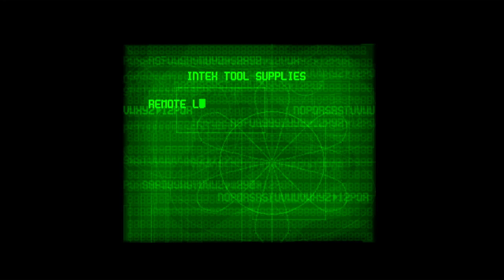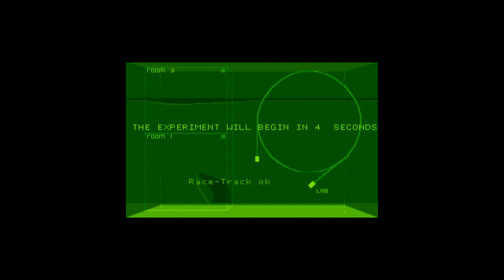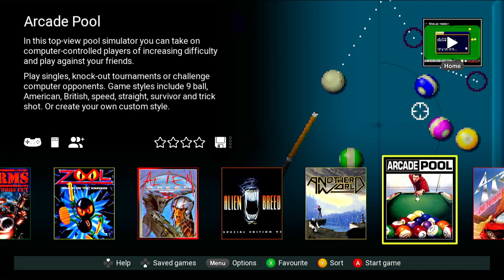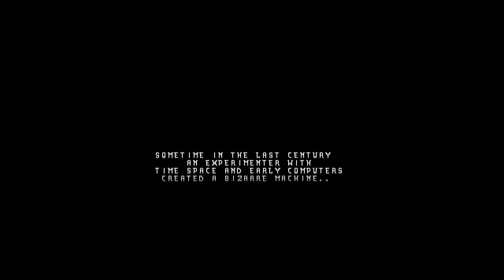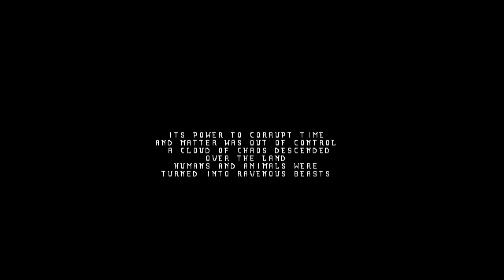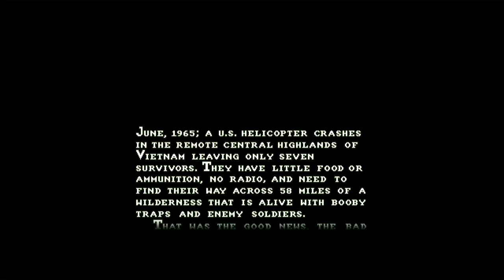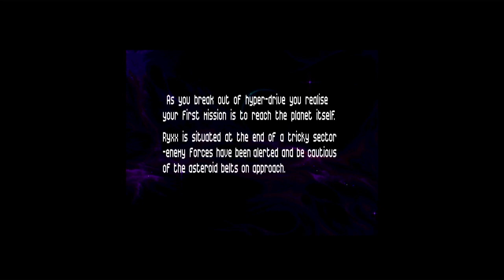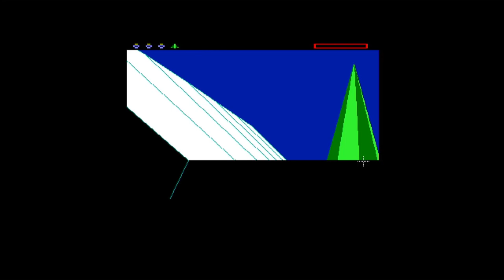TheA500 Mini - Full Microconsole Tour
Captured off the miniconsole itself.

This one was a bit of a pain to get through. The controller's Y button (yellow button) stopped working, thus making Alien Breed 3D and a few others unplayable. All the other buttons worked fine, though. So I had to improvise: I used the 8BitDo Controller Receiver to it and worked witht he controller I had. Needless to say, I managed to pull through, but I may not be doing any side-loaded Amiga games for a while until I can get it repaired at home or go order a spare.

Without further ado, I hope you enjoy all the built-in Amiga games.

Games:
00:00:56 - Alien Breed 3D
00:06:58 - Alien Breed: Special Edition '92
00:16:54 - Another World / Out Of This World
00:22:53 - Arcade Pool
00:27:23 - ATR: All Terrain Racing
00:30:44 - Battle Chess
00:35:13 - Cadaver
00:37:04 - California Games
00:44:31 - The Chaos Engine
00:48:45 - Dragon's Breath
00:53:33 - F-16 Combat Pilot
00:57:02 - Kick Off 2
01:00:20 - The Lost Patrol
01:08:12 - Paradroid '90
01:09:43 - Pinball Dreams
01:11:55 - Project-X: Special Edition '93
01:14:30 - QWAK
01:16:30 - The Sentinel
01:20:21 - Simon the Sorcerer
01:29:15 - Speedball 2: Brutal Deluxe
01:32:46 - Stunt Car Racer
01:35:09 - Super Cars II
01:37:32 - Titus The Fox in to Marrakech and Back
01:40:23 - Worms: The Director's Cut
01:46:00 - Zool

Alien Breed, Alien Breed 3D, Arcade Pool, ATR: All Terrain Racing, Project-X, QWAK, Worms: The Director's Cut (C) Team17